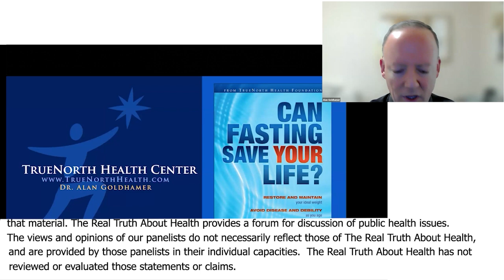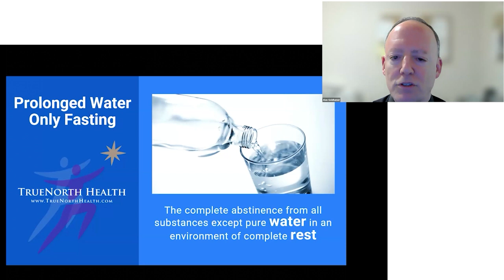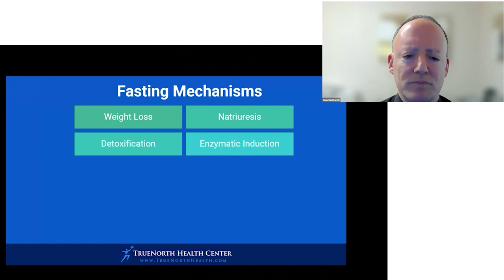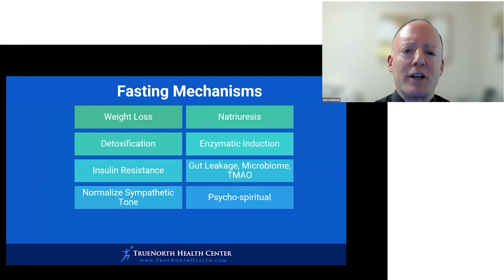Can Fasting Save Your Life? Discover the Power of Water-Only Fasting! - Alan Goldhamer, D.C.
Join Alan Goldhamer, D.C. as he explores the life-saving potential of water-only fasting. Learn about the science behind fasting, its incredible health benefits, and how it can help you escape the pleasure trap. Discover how fasting can aid in weight loss, detoxification, and reducing insulin resistance. Don't miss this insightful discussion on the power of fasting!

00:00 Fasting as a Solution
00:33 Types of Fasting
00:59 Water-Only Fasting
01:16 Mechanisms of Fasting
01:56 Sodium Elimination in Fasting
02:38 Health Improvements During Fasting
02:51 Toxicity and Detoxification During Fasting
04:08 Enzyme Efficiency and Nutrient Mobilization
04:26 Insulin Resistance and Refeeding
05:39 Gut Microbiome and Gut Leakage
07:21 Autonomic Nervous System
08:51 Fasting in Religious Traditions